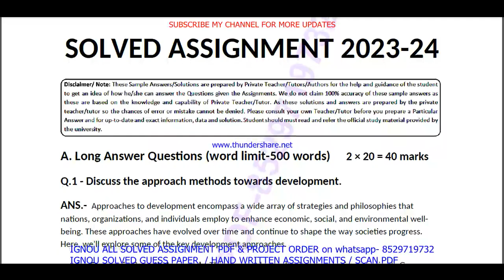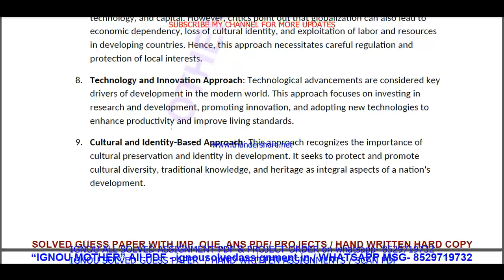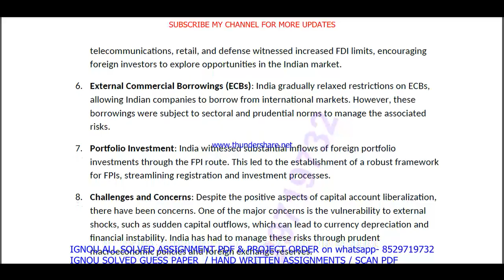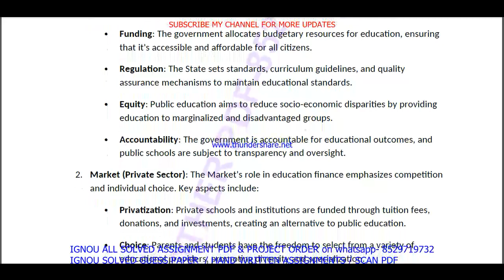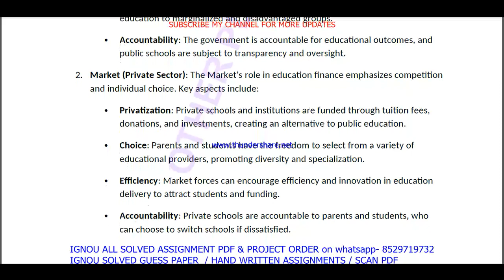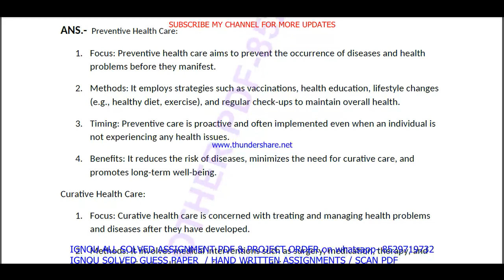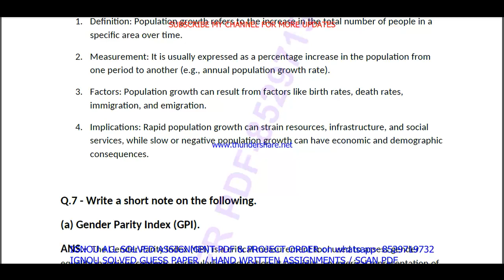bece 145 solved assignment 2023-24 || bece 145 solved assignment 2024 in English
bece 145 assignment 2023-24,
bece 145 solved assignment 2024,
bece 145 solved assignment,
bece 145,
bece145,
bece 145 assignment 2023-24 in English,
bece 145 solved  assignment pdf download,
bece 145 solved assignment 2023-24 in English,
bece 145 assignment 2024,
bece 145 assignment 2024 in English,
bece 145 ignou assignment,
bece 145 solved assignment in english 2023-24,

ignou bece 145 solved assignment,

ignou,
ignou bece 145,
bece 145 solved assignment 2024 in English,
bece 145 free solved assignment,
ignou bece 145 solved assignment 2023-24 in English,
bece 145 handwritten assignment pdf 2023-24,
bece 145 ignou assignment with answer,
bece 145 assignment 2023-24 solved,

bece 145 solved assignment 2024-25 in English,
ignou bece 145 solved assignment 2024-25 in English,